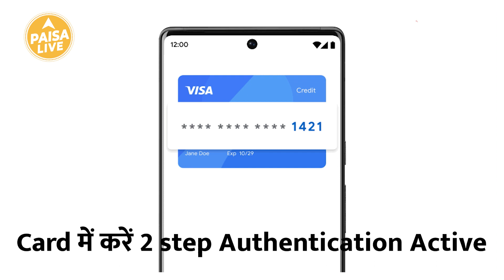Virtual Cards: क्या है Virtual Cards और Credit Card ? | Paisa Live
वर्चुअल डेबिट कार्ड एक इलेक्ट्रॉनिक डेबिट कार्ड है जो हमारे ग्राहकों की बदलती हुई जरूरतों के अनुसार सुविधाजनक और सुरक्षित रूप से ऑनलाइन ई-कॉमर्स लेन-देन करने में सहायक होता है. यह वर्चुअल कार्ड मोबाइल बैंकिंग के माध्यम से नए ग्राहकों के साथ साथ मौजूदा ग्राहकों को भी जारी किए जाएंगे.

Virtual Debit Card is an electronic debit card which enables us to conduct online e-commerce transactions conveniently and securely as per the changing needs of our customers.  These virtual cards will be issued to new customers as well as existing customers through mobile banking